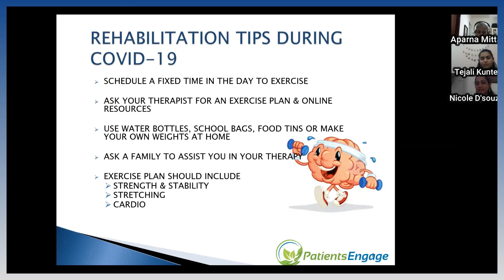Home Physiotherapy, Exercise and Rehab Tips for Neurological Conditions - Parkinsons, Stroke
Aparna Mittal of PatientsEngage speaks with Nicole D'Souza, Head of Physiotherapy at PDMDS on how to exercise at home and tips for home rehabilitation for Neurological conditions like Parkinsons, Stroke.  This was part of a webinar done during the lockdown but the content is very useful for any home care.

00:00: Intro